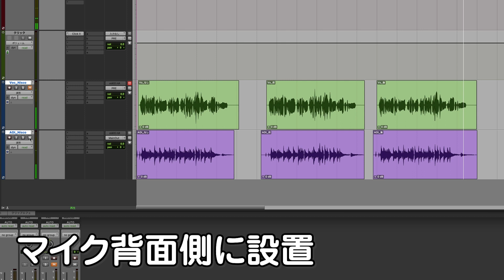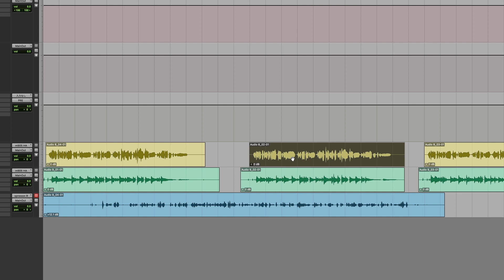折りたたみ式吸音材 NiCSO / Twofoldレビューとサウンドを録り比べてみた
今回はNiCSo（ナイクソ）の折りたたみ式で手軽に使える吸音材「Twofold」を紹介します！
リフレクション・フィルターとしてだけでなく、ルームチューニングまで活用できるので、モニター環境改善にもピッタリのアイテムです。

0:00　製品の概要
2:12　実際の使用例
3:14　録り比べ
3:53　ボーカルの場合
5:03　アコギの場合
6:17　インプレッション
9:04　まとめ